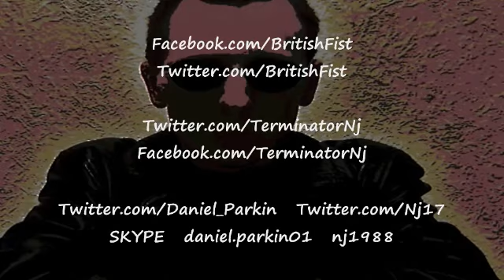WWE Smackdown Review 10/26/12: The Time For Fighting Is Now!!!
Mr Parkin's Skype: daniel.parkin01